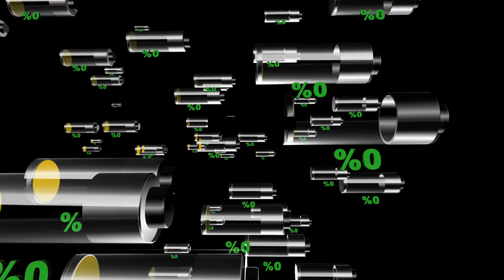ENERGY BOOSTER! 2024 HEALTH BENEFITS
Discover the ultimate energy booster packed with a plethora of health benefits in this exclusive video featuring health and fitness expert Thomas DeLauer. Get ready to learn about the latest 2024 health benefits and how this energy booster can transform your daily routine. Don't miss out on this new information that could change the way you approach your wellness journey. Watch now to unlock the secrets to a healthier and more energetic lifestyle!